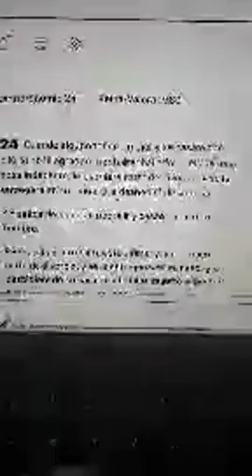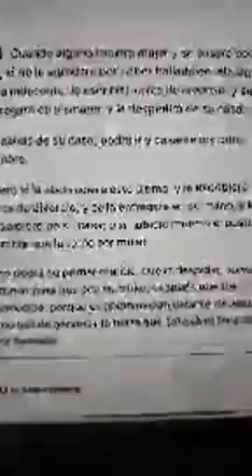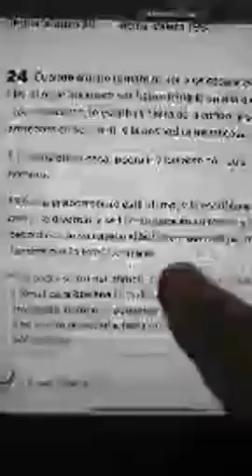EL DIVORCIO SEGÚN LA BIBLIA Y NO SEGÚN EL HOMBRE